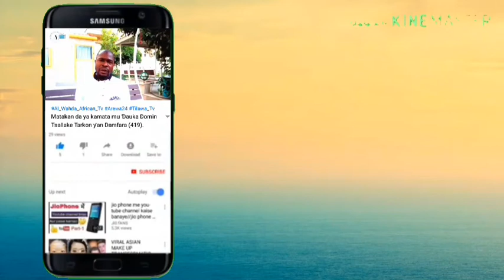YADDA ZA KAYI MAGANIN CUTUTTUKA (5) DA HABBATUS-SAUDA.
ku shiga Domin Samun bidiyonmu akan alamomin cutar Nimoniya da  sahihin Maganinsa shiga wannan link ɗin: